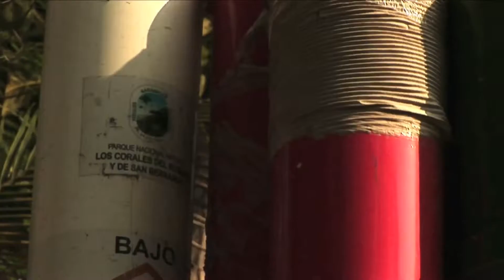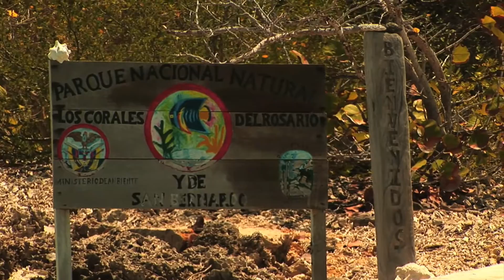Parque Nacional Natural Los Corales del Rosario y San Bernardo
Parque Nacional Natural Corales del Rosario y San Bernardo, es un video que habla de los objetos de conservación que tiene el parque. Video realizado por el grupo de comunicaciones y educación ambiental de Parques Nacionales Naturales de Colombia entre los años 2009 y 2010.